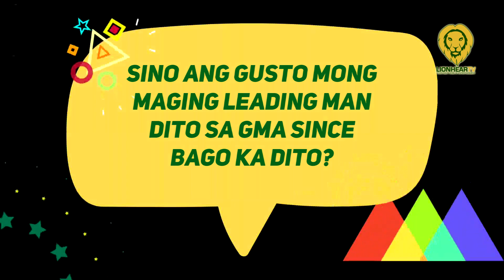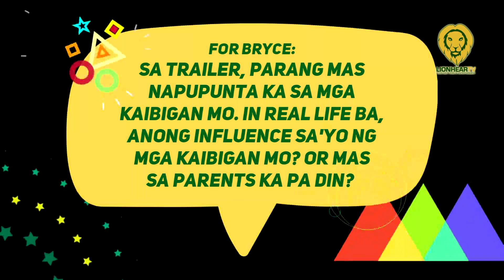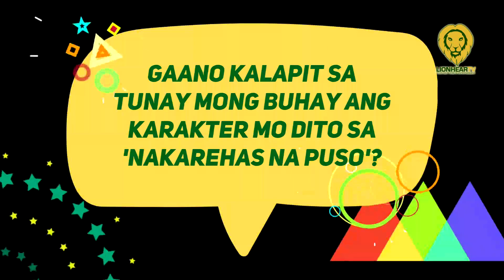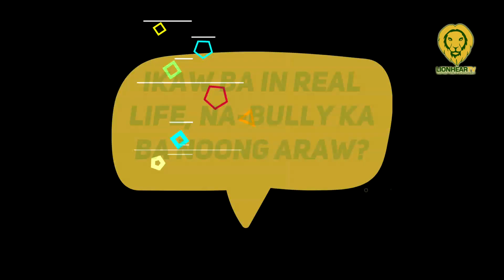Ashley Sarmiento, kinikilig nang pag-usapan ang love team with Bryce Eusebio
Ashley Sarmiento, gaganap bilang si Nica, ang kaisa-isang anak ni Lea na mabait ngunit may pagkarebelde habang si Bryce Eusebio ay gaganap bilang Warren, isang laki sa yaman na sanay na nakukuha agad-agad ang mga gusto niya sa buhay..